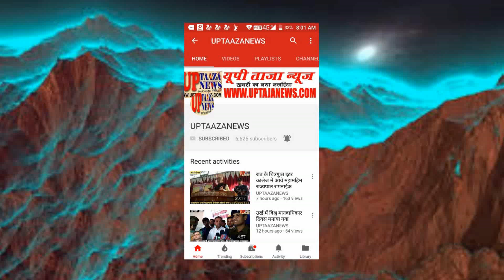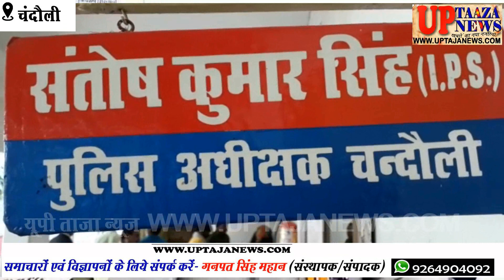चंदौली में 03 शातिर ठग महिलाओं को पुलिस ने किया गिरफ्तार